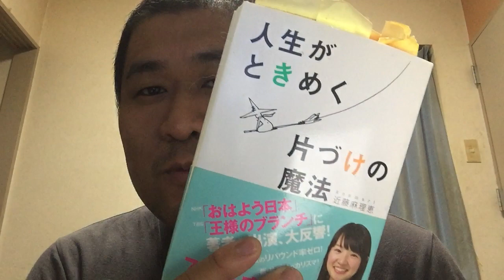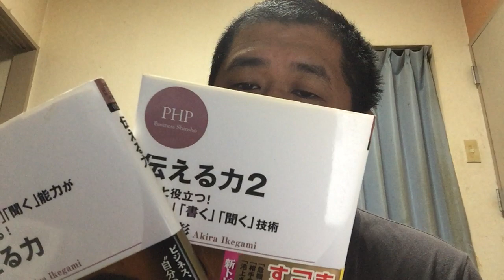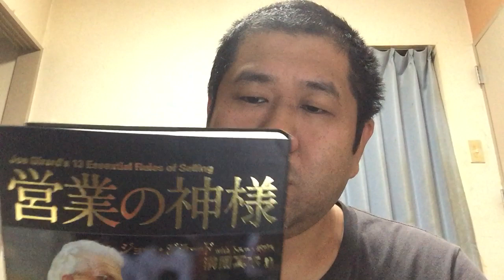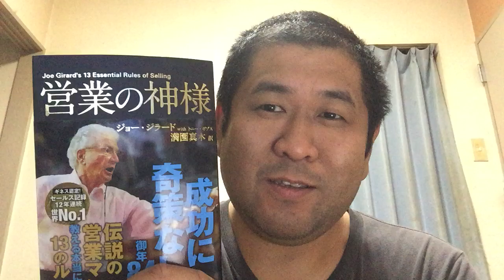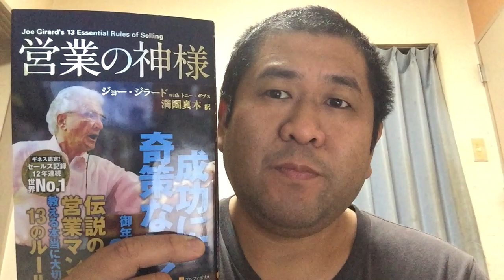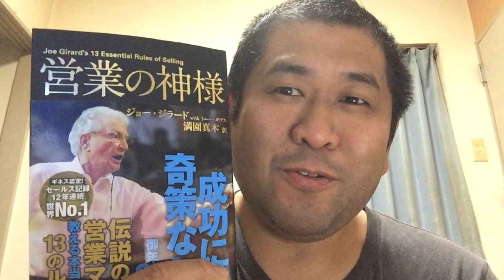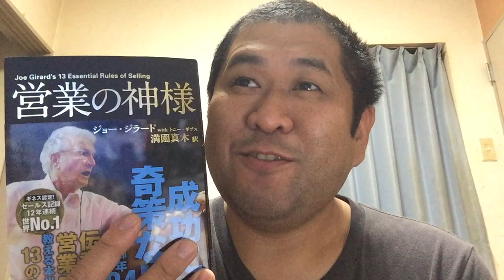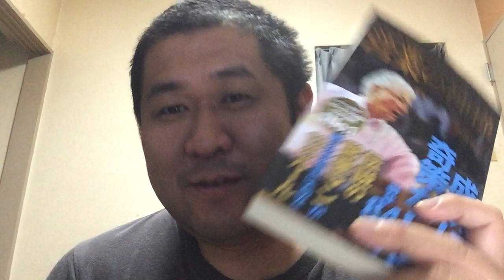稼ぎたいならみろ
ブログ

noteで販売中
1章分400字詰め20頁ほど
『金持ち』と『貧乏人』は既にマインドで800万円の差がある

麺屋銀次の取り扱い説明書

1、確信をついて来る
2、動画はスケジュールであげる
3、ブログもスケジュールであげる
4、アンチ用の書籍は基本高額
5、日々YouTubeで実験中
6、敬語をあんまり使う必要性を感じていない
7、本を読めないとわりとマジで不機嫌になる
8、ゆっくりでも自分の『道』を進む
9、何度も死にかけてわりとメンタル強い
10、人間関係は0か100興味無い奴は基本無視